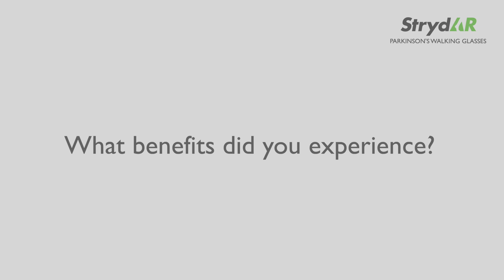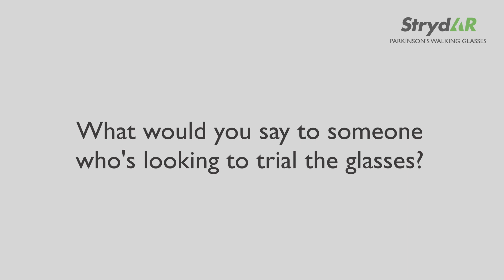Isaac's Story - Parkinson's Walking Glasses